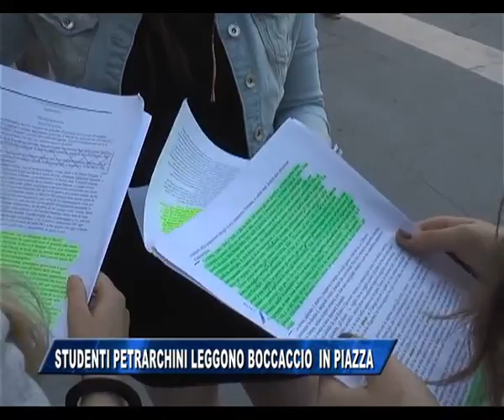20/05/2015 - STUDENTI DEL PETRARCA LEGGONO BOCCACCIO IN PIAZZA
IL NOTIZIARIO (mercoledì 20 maggio 2015) - Bella iniziativa del Museo Petrarchesco Piccolomineo in piazza Unità.